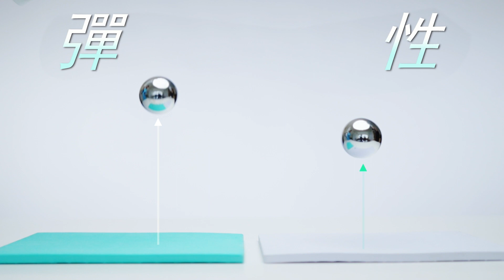HYPEREVA - 全新中底材質